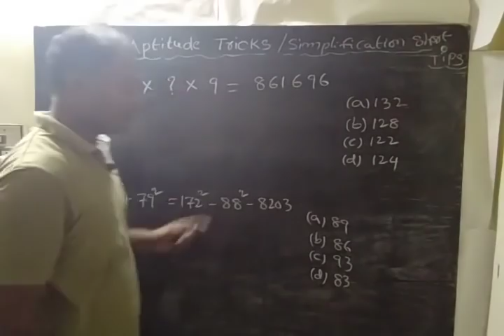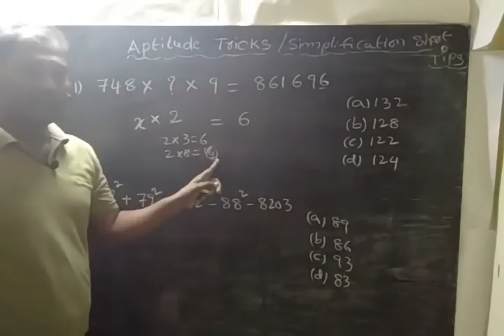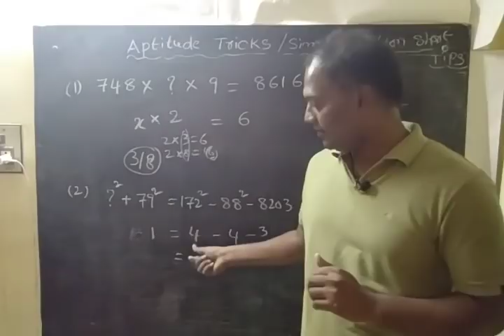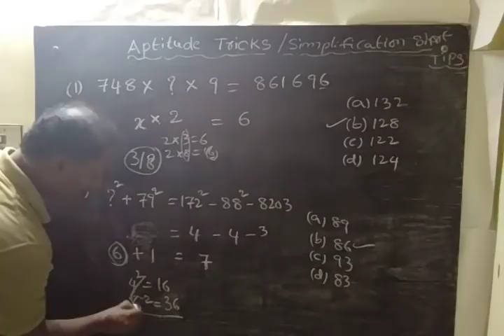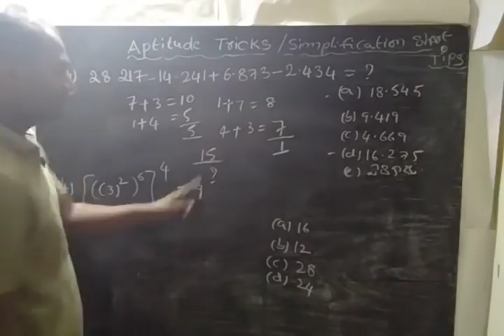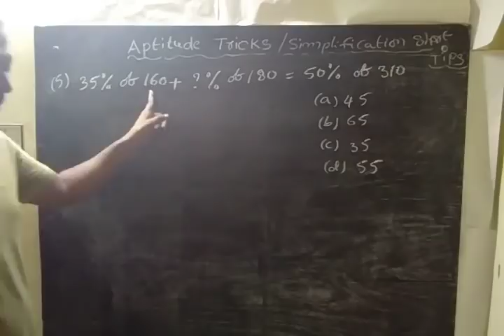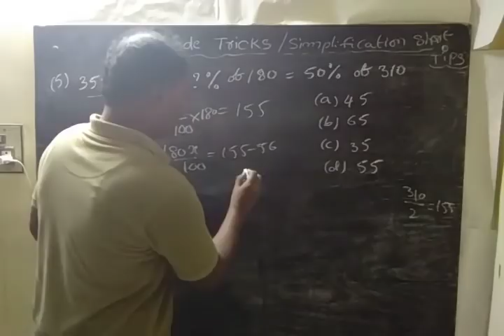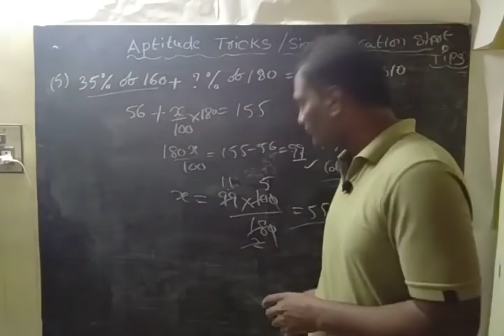Aptitude Tricks in Telugu for All Govt Exams Part-1| Maths Simplification Shortcut Tips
Quantitative Aptitude Tricks in Telugu, useful for all govt and entrance exams, Maths simplification shortcut tricks